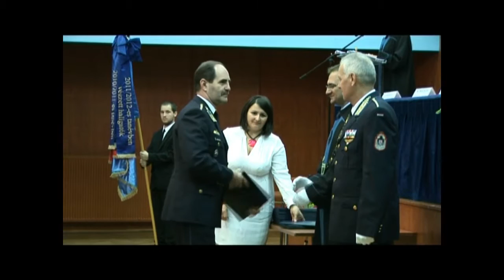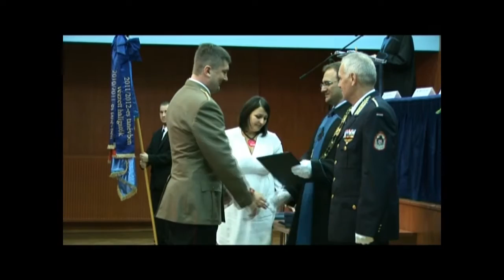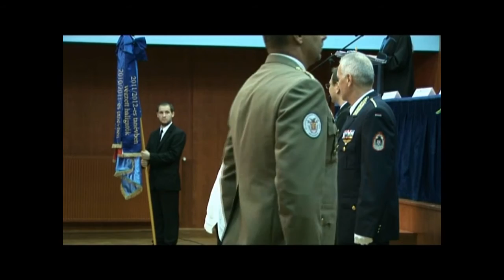PTE FEEK DIPLOMAÁTADÓ